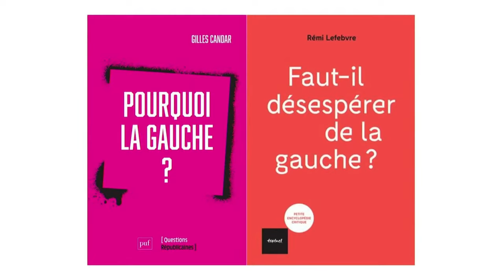À quoi sert la gauche ?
La Fondation Jean-Jaurès accueille Gilles Candar, président de la Société d’études jaurésiennes, à l’occasion de la parution de son ouvrage "Pourquoi la gauche ?" (PUF, février 2022) et Rémi Lefebvre, professeur de science politique, pour son nouveau livre "Faut-il désespérer de la gauche ?" (Textuel, mars 2022).

Ils échangent avec Marion Fontaine, professeure à Sciences Po Paris, sur les spécificités et les apports de la gauche en France, les difficultés constatées et les perspectives qui se présentent en 2022.

Lieu de réflexion, de dialogue et d’anticipation, elle agit depuis trente ans pour construire un monde plus démocratique, comprendre l’histoire du mouvement social et ouvrier et inventer les idées de demain.